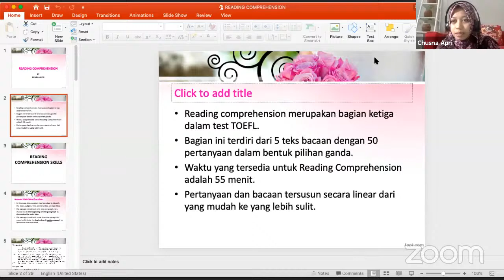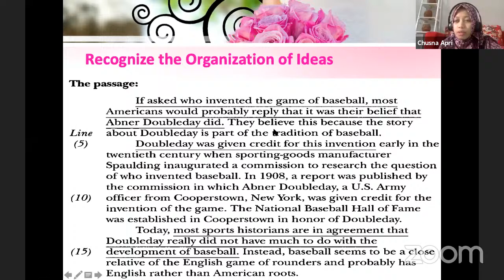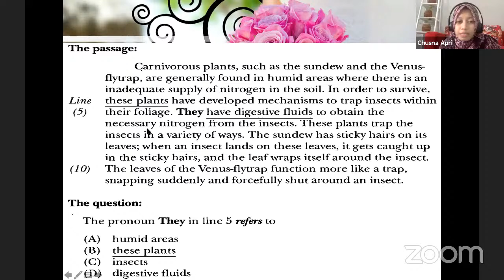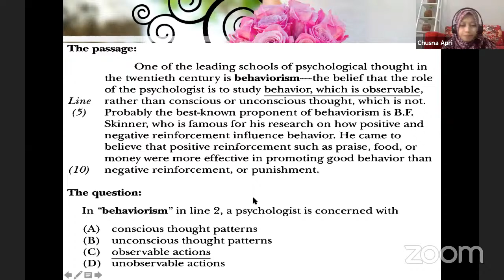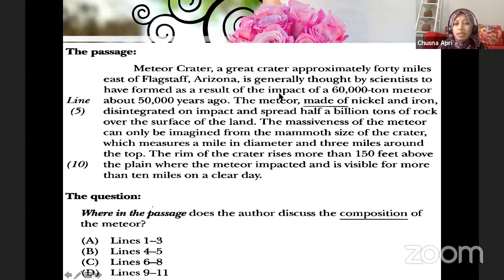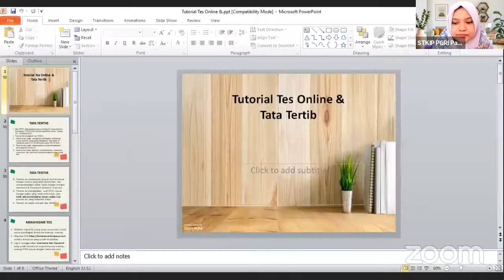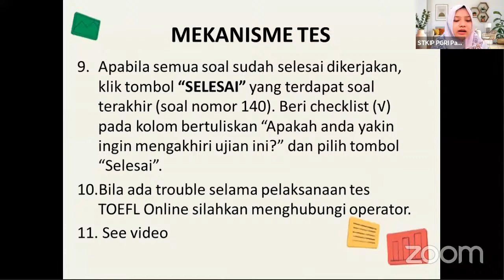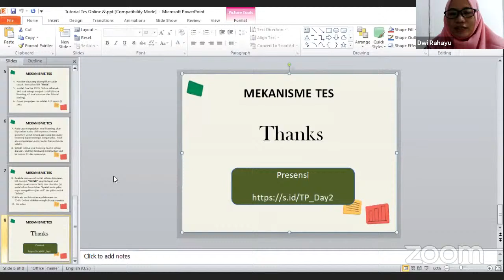Pelatihan TOEFL Preparation 2021